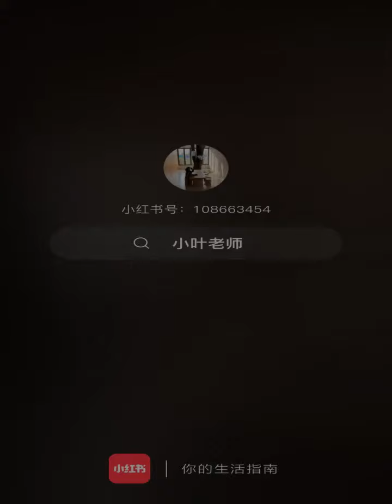2022年5月30日